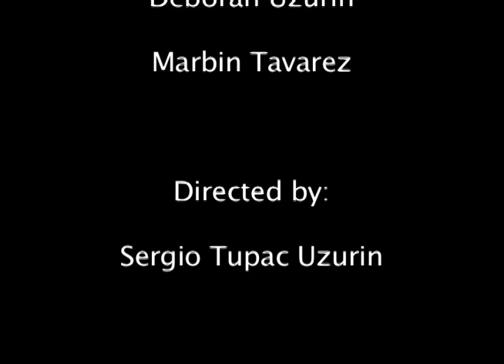By My Spirit: by Sergio Tupac Uzurin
Done for Media Studies 400 at SUNY Buffalo